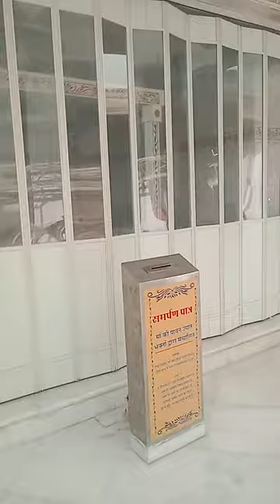Jay Ma jhade Vali # short video # viral # Mithilesh Kumar vlogs # 2023